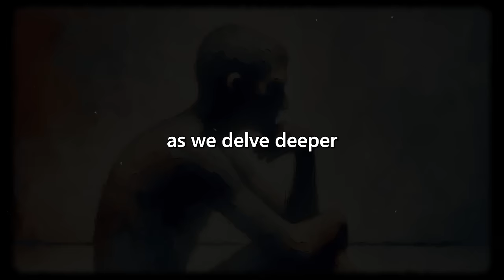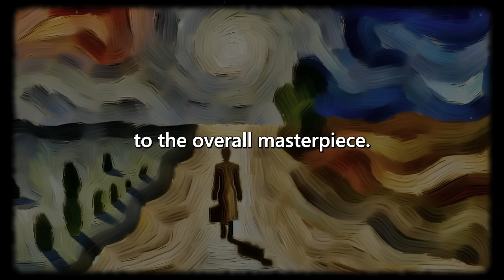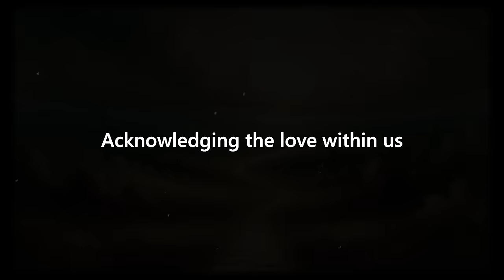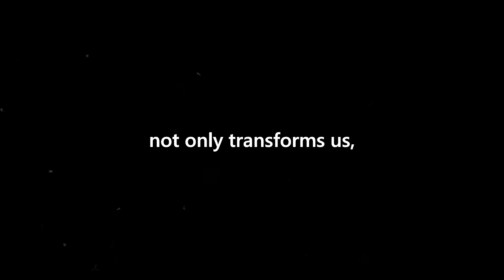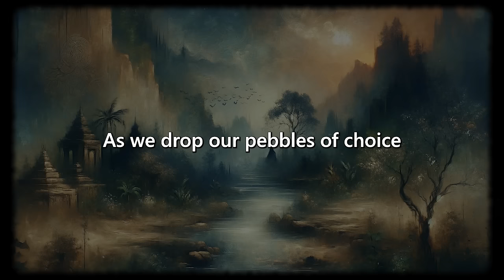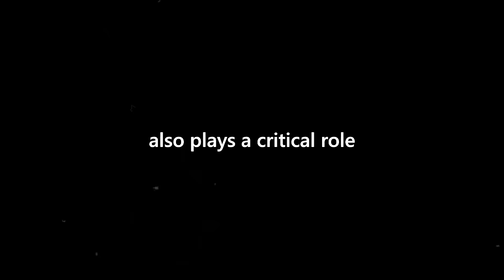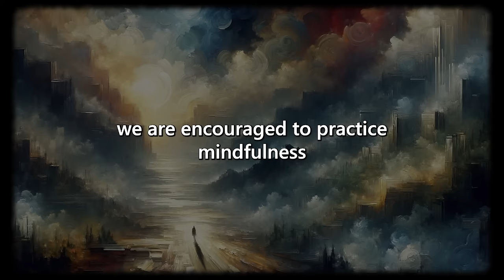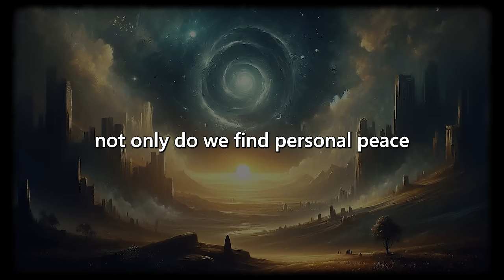The FUNDAMENTAL PRINCIPLE of SPIRITUAL LAW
Embark on a transformative journey with our exploration of spiritual laws crucial for those seeking spiritual enlightenment. This guide delves into profound principles that can significantly enhance your spiritual growth and help you discover your divine nature. Imagine finding a hidden treasure within yourself, realizing that your true worth isn't influenced by external circumstances but is a reflection of your inner goodness. This realization fosters a liberating freedom, allowing you to rise above day-to-day challenges and embrace a life of peace and clarity.

Master the art of mindfulness and self-awareness, learning to navigate life's ups and downs with equanimity. Our approach helps you detach from material concerns and focus on your true essence, which is not swayed by the fleeting ups and downs of life. Understand that like a lotus flower that remains untouched by the murky water below, you too can maintain tranquility amidst chaos. Embrace the concept that your actions, thoughts, and feelings are interconnected with the universe's grand symphony, influencing not just your own life but also those around you.

Harnessing the ripple effect of your actions can promote positivity and well-being not only for yourself but also for the broader community. Learn about karma, the spiritual law of cause and effect, which teaches that every action has a significant impact. By choosing compassion and positivity, you contribute to a cycle of goodness, enhancing the fabric of society and fostering a world of greater kindness and empathy.

This guide is an essential read for anyone on the path to spiritual awakening, offering practical tips for integrating these insights into daily life. By understanding and applying these principles, you not only achieve personal growth and inner peace but also help create a more empathetic and interconnected world. Join us on this journey of self-discovery and personal transformation, weaving your unique thread into the vast tapestry of life and perpetuating cycles of goodness that benefit all.